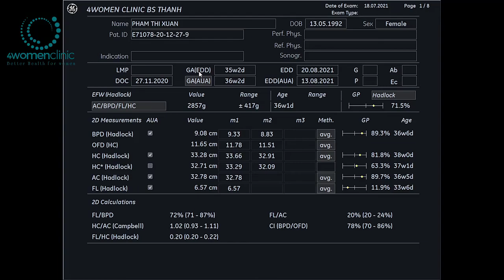4WOMENCLINIC - 18/7 PHẠM THỊ XUÂN